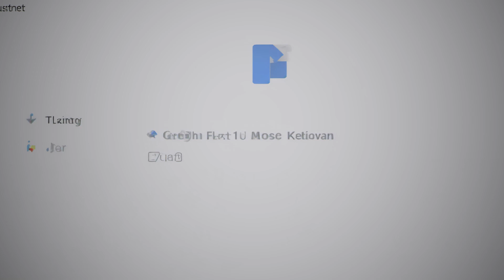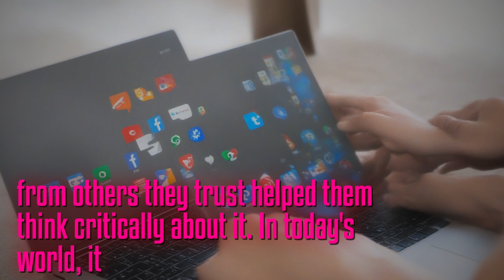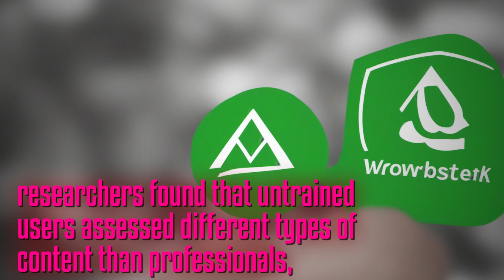Empowering Users to Combat Misinformation: The Trustnet Browser Extension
YouTube video explore groundbreaking solution combat online misinformation developed Farnaz Jahanbakhsh MIT Professor David Karger Trustnet browser extension empowers individuals flag misinformation identify trusted sources assess online content putting power hands users rather social media platforms two-week study untrained individuals effectively assessed misinformation using tool sparking critical thinking online content decentralized approach Trustnet allows users assess content website including social media posts news articles extension checks links page indicates trusted assessments fading inaccurate content users choose trust is risk reinforcing personal biases researchers suggest mitigating suggesting trusted assessors Jahanbakhsh aims further study structured trust relationships expand framework misinformation innovative approach challenges belief individuals n't assess content provides user-centric solution combat online misinformation Tune learn Trustnet is revolutionizing fight misinformation internet